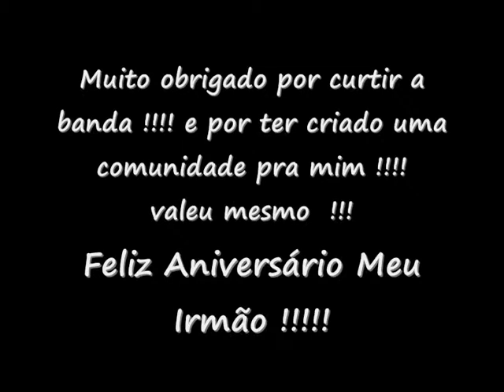Feliz Aniversário com o TORMENTOR!!!